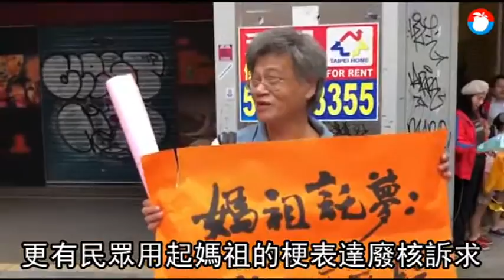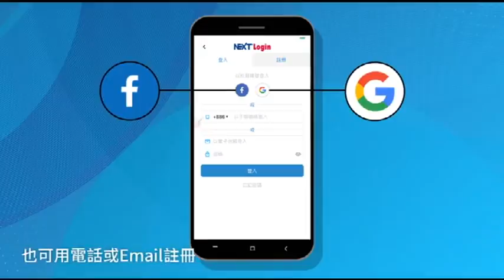【廢核遊行】台北場18：40落幕 破萬人參與 | 蘋果新聞網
廢核遊行今天下午將在北、高兩地舉行。台北場活動於下午1時開始集合，群眾高喊「要安全，要綠能」，「風雨無阻向前行，非核減煤一定行」，「核你分手，用綠愛我」，鑼鼓喧天。下午2時47分，主辦單位宣布遊行隊伍出發。主辦單位宣稱，現場人潮已滿到超過景福門，人數超過上萬人.